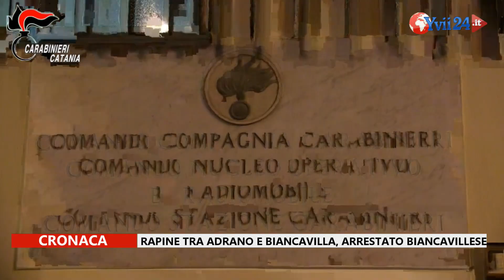Rapine tra Adrano e Biancavilla, arrestato Biancavillese - YVII TV